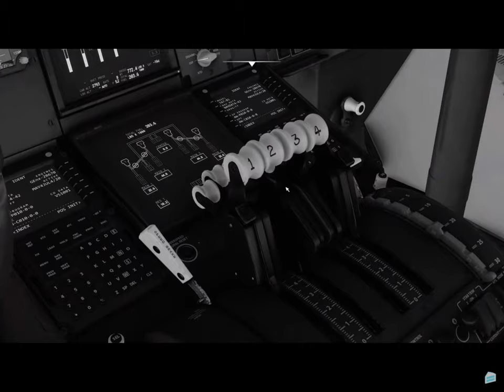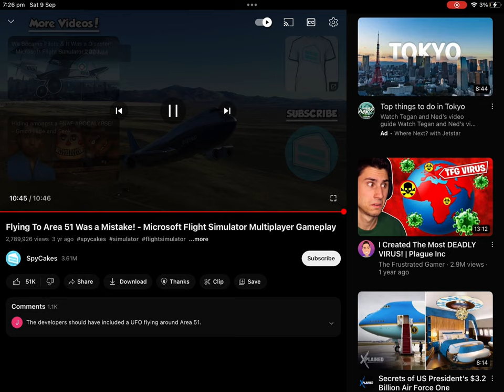10 September 2023